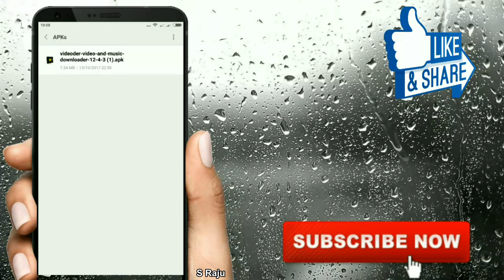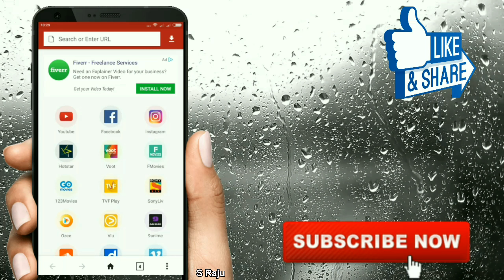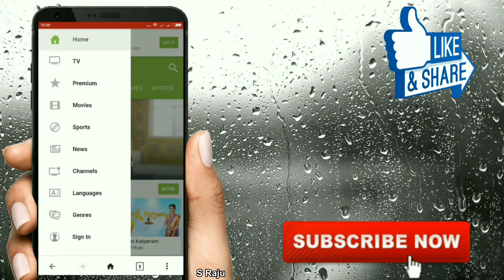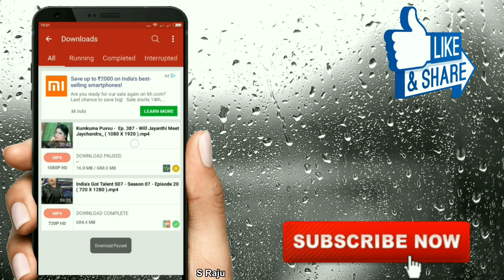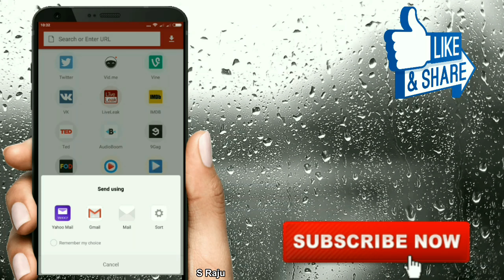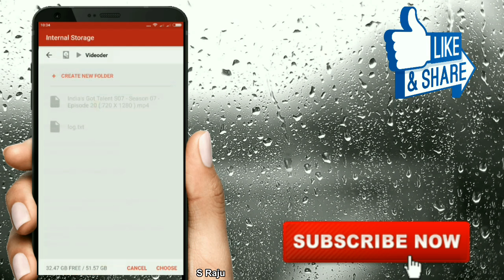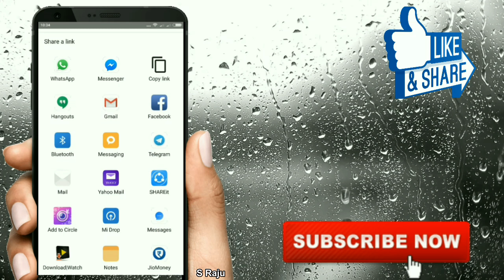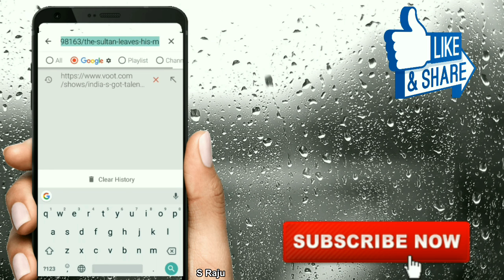Download VIDEOS From Sites | Download 2017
How to Download Videos from Site TELUGU HINDI
Best Mobile APP Videoder which can download Videos
Full HD Videos